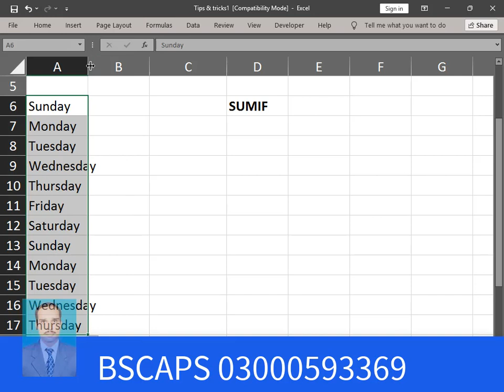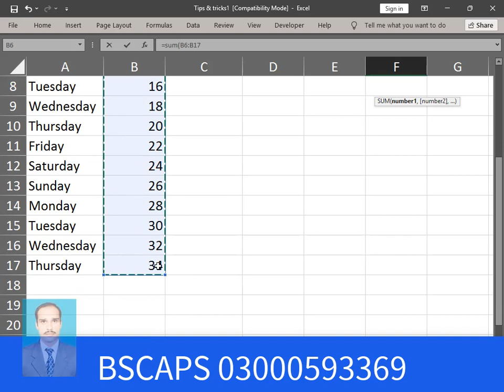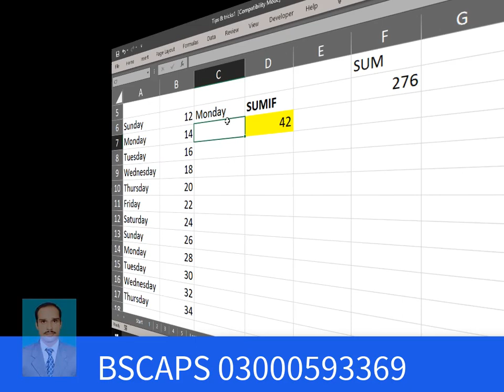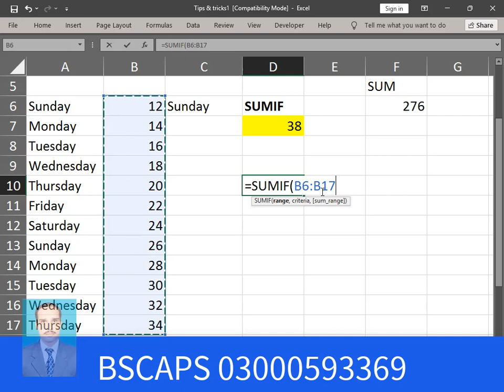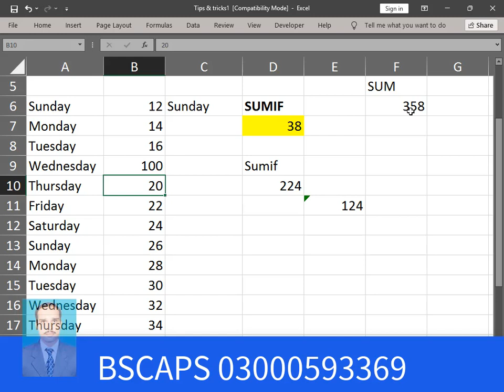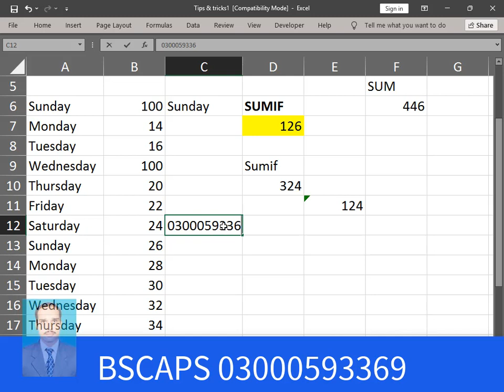SUMIF function in Excel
Learn how to use the SUMIF function in Microsoft Excel. This tutorial demonstrates how to use Excel SUM and SUMIF with an easy to follow example and takes you step-by-step through the different options when entering your formula With BSCAPS Experts.